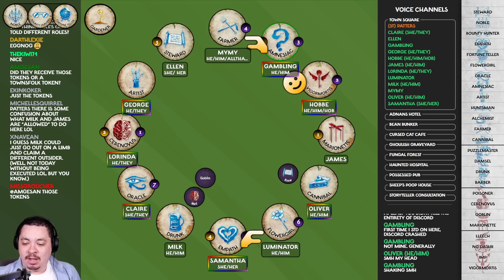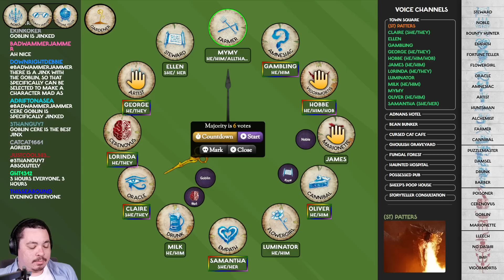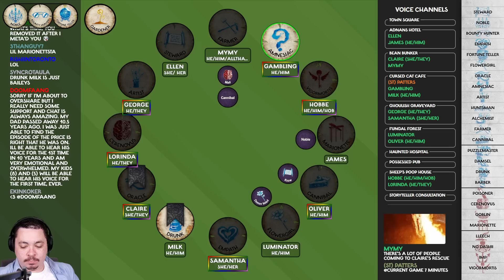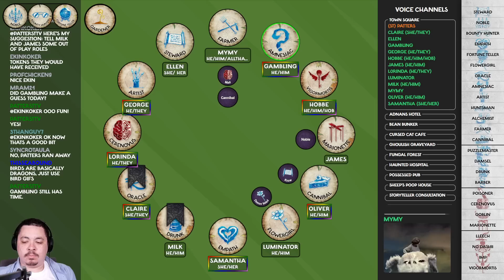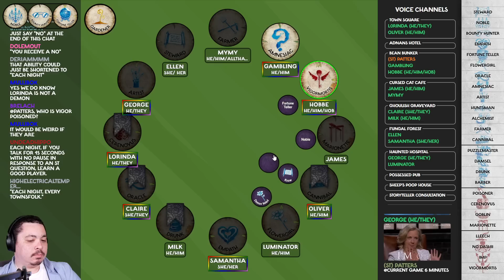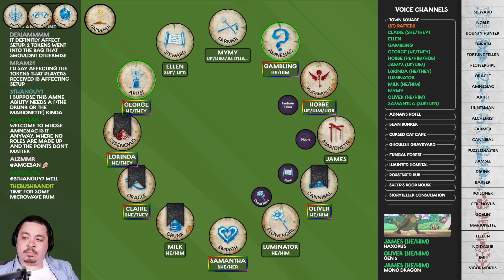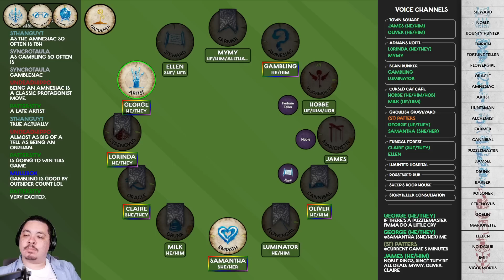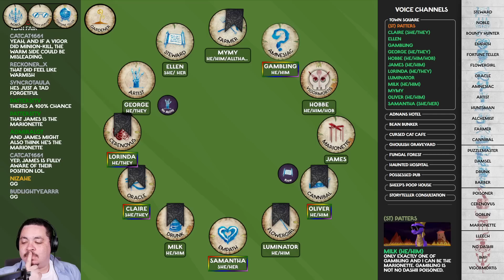Knew It All Long 🧠 Blood on the Clocktower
Amnesiac's ability was: Players who think they are different characters, don't.

Wednesdays @ 8pm BST / 3pm EDT